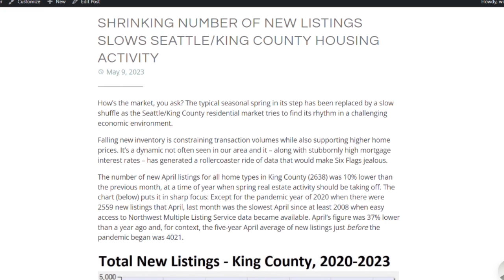Housing Market Update for May 2023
Here's a glimpse at the Seattle/King County housing market through April 2023 and learn how you can read deep a analysis of the conditions.